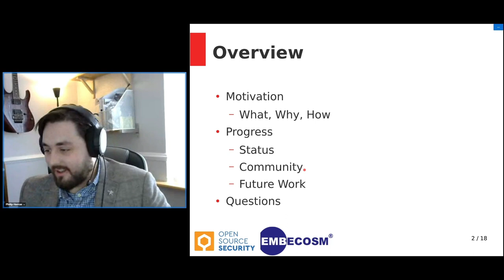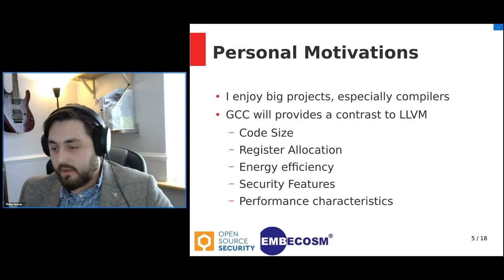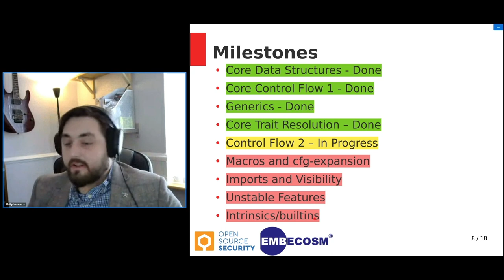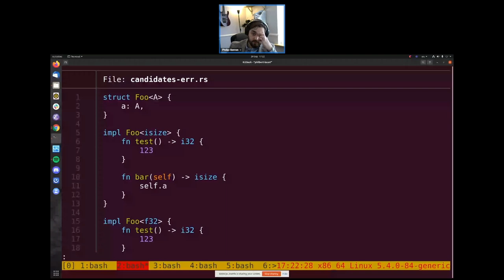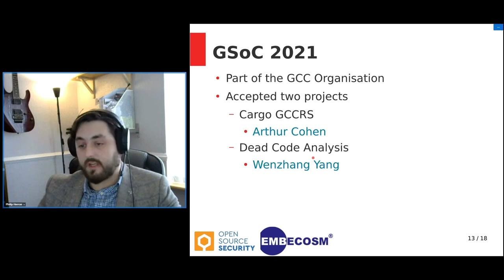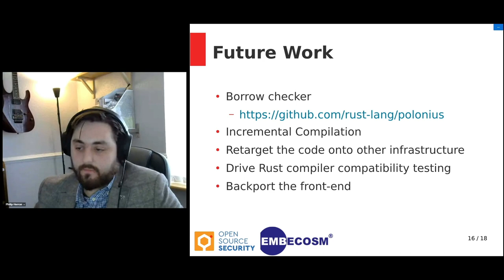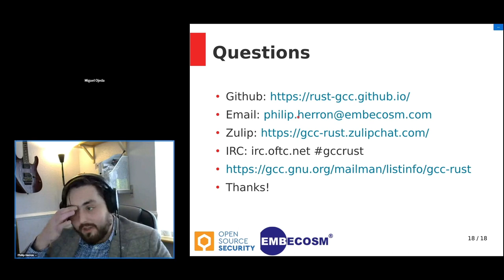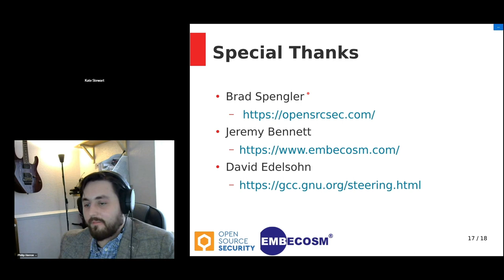GCC Front-End for Rust - Philip Herron